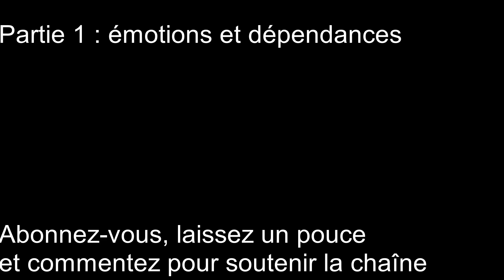DÉPENDANCES AMOUR LIBERTÉ Bavardage complet avec Laurent MARTINEZ spécial INTELLIGENCE ÉMOTIONNELLE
Bavardage COMPLET - pour les plus patients - SOUS-TITRE

Comment se libérer de ses dépendances ? D'où viennent-elles ? Que faire de mes émotions ? Qu'est-ce que l'amour ? Qu'est-ce que la liberté ? Comment être libre ? Et tant d'autres sujets passionnants. Voilà... L'ENTRETIEN COMPLET !

Parlons intelligence émotionnelle et technique de l'échelle émotionnelle lors de cette rencontre avec Laurent MARTINEZ !

➜ A  P R O P O S  D'UNE  VOIX  QUI  PORTE :

Le bien être pour tous, c’est ici et maintenant. Passionnée de relaxation, d’hypnose, de méditation depuis de nombreuses années, respectant une véritable éthique, mon projet c’est de démocratiser leur accès grâce aux nouvelles technologies. J'utilise des méthodes modernes afin de mettre à votre disposition des contenus originaux  (son 360°, ASMR, vidéo HD, PODCAST etc.). Votre seule mission, être actif en vous impliquant. Vous êtes Ok ? Alors enfilez votre casque et ENJOY !

Avertissement : si vous souffrez d'une pathologie ou de difficultés importantes, je vous invite à aller consulter votre médecin traitant ou un spécialiste. Ces vidéos constituent un accompagnement de votre démarche personnelle, pour un suivi médical personnalisé, je vous invite à vous rapprocher d'un professionnelle de santé.

S I T E I N T E R N E T

* J'apprécierais tout particulièrement une participation  au sous-titrage des vidéos à l'attention des personnes sourdes et malentendantes, il n'y a pas de raison qu'elles ne puissent pas bénéficier de ces séances mais je manque de temps pour le faire moi-même

Une Voix qui Porte : Marque déposée à l'INPI sous le n°4640700
Créations numériques déposées à la SCAM, droits d'auteur protégés

*J'étais Stressée, 32 Méthodes Naturelles pour Vaincre le Stress une bonne fois pour toutes

❤❤❤ REMERCIEMENT AUX TIPEURS ❤❤❤
Cette vidéo a été rendue possible grâce à Ronan Fesselier (tipeur de la première
heure), SASKIA, François Laugero, Pierre le Garrec (allez voir son Blog Pensées
Positives !), Sophie Mushu Evrard, Xavier Mounier, Chrystelle, GuiZoM, Mario, MAG,
Marcofissa, Denis, Paul Meunier, Nicole, Christophe, Yasmine, Papy m'Alain, Vibrations, Achille, Marianela Paola, Virginie, Fanny, Miguel, Christian, g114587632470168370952, Carole, Noëlle33400, Marianela P., Catherine E. et grâce à tous les tipeurs ponctuels sans lesquels cette chaîne n'aurait jamais pu être ce qu'elle est ! ❤❤❤

Début de l'échange :

Je suis absolument ravie de recevoir aujourd'hui, sur Une Voix qui Porte, quelqu'un que j'aime beaucoup, que je suis depuis des années, qui a fait énormément de vidéos, qui propose beaucoup de contenu, un contenu de valeur, et qui s'appelle donc Laurent Martinez ! Laurent, je suis ravie de t'accueillir sur ma chaîne pour cette vidéo !

- Merci de m'accueillir, de faire cet échange avec toi

- Mais encore, j'ai beaucoup de chance de pouvoir te recevoir et de pouvoir échanger avec toi. D'autant plus que je suis ta chaîne depuis un certain temps et donc j'ai des questions et des choses à expliciter. Alors avant tout, je pense que ton contenu peut intéresser fortement les gens qui viennent sur ma chaîne...